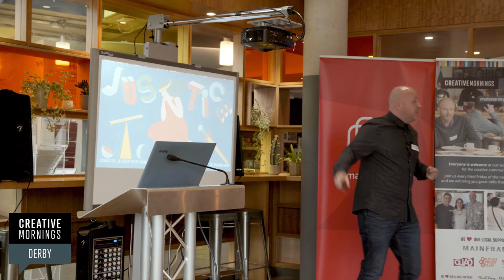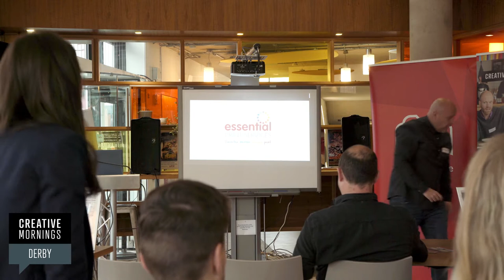Rob Dawes: Crimes against creativity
Rob Dawes does CMJustice proud

Rob Dawes at CreativeMornings Derby, August 2019. Free events like this one are hosted every month in dozens of cities. Discover hundreds of talks from the world's creative community